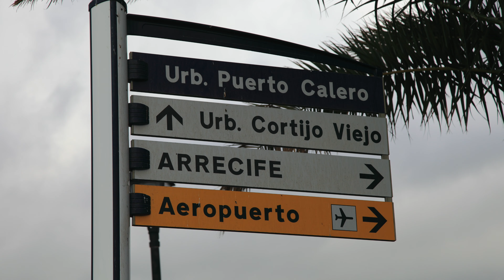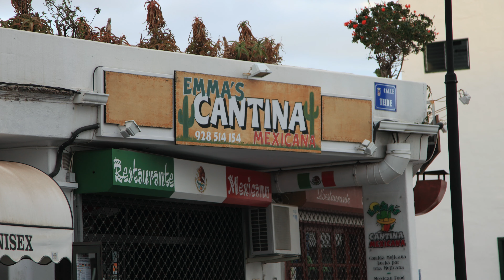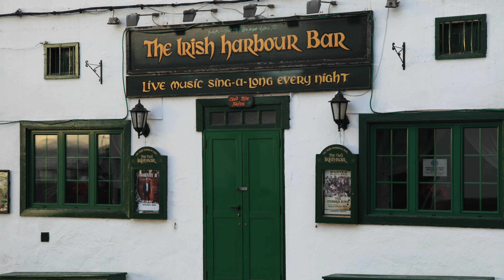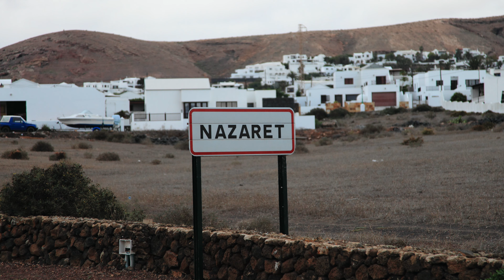Lanzarote 2010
Lanzarote is a Spanish island, the northernmost and easternmost of the autonomous Canary Islands in the Atlantic Ocean. It is located approximately 125 kilometres off the north coast of Africa and 1,000 kilometres from the Iberian Peninsula. Covering 845.94 square kilometres, Lanzarote is the fourth-largest of the islands in the archipelago. With 152,289 inhabitants at the start of 2019, it is the third most populous Canary Island, after Tenerife and Gran Canaria. Located in the centre-west of the island is Timanfaya National Park, one of its main attractions. The island was declared a biosphere reserve by UNESCO in 1993. The island's capital is Arrecife.